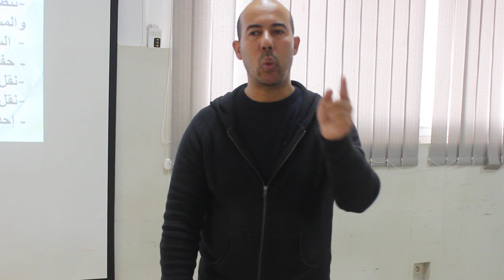الأستاذ أحمد كسيوي يواصل الجزء الثاني من ورشة تقديم العرائض تكريس للديمقراطية التشاركية